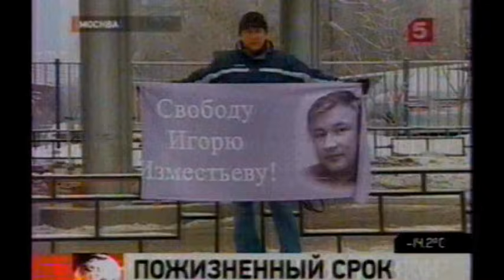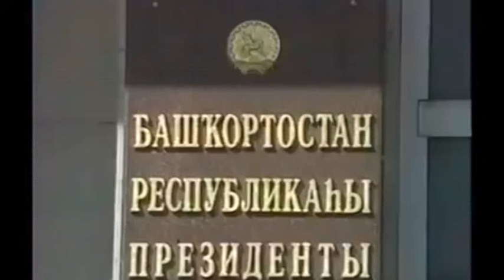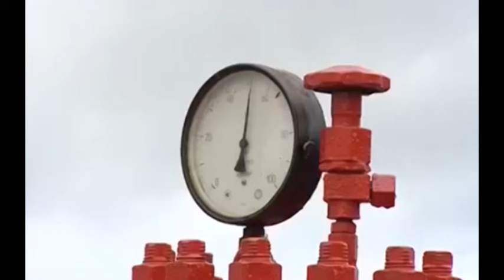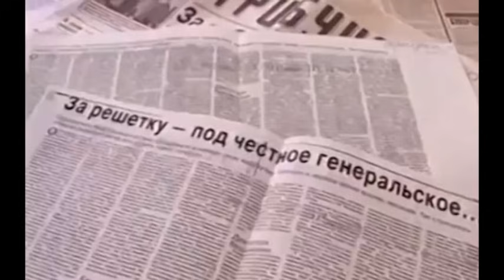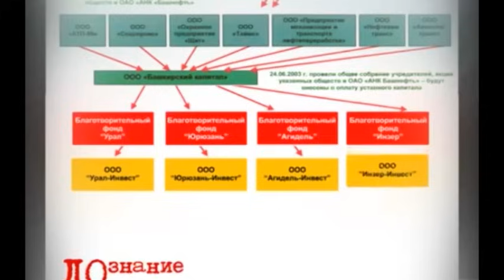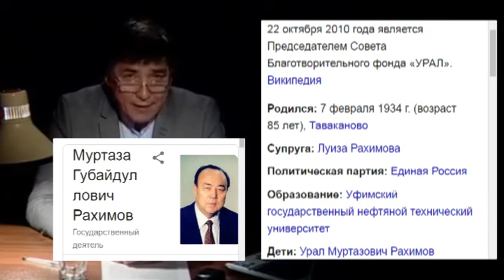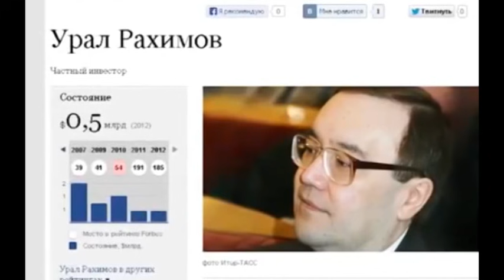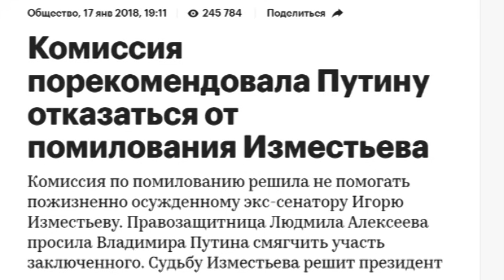Сенатор главарь банды VS Президент благотворитель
Путинский режим, постсоветский строй, дикий капитализм - громкие эпитеты, ещё более громкие уголовные дела на противников и врагов режима, на тех, кто этот режим и создавал, убирая конкурентов в регионах бывшей РСФСР...
Как сказал один из англосаксов, некий шотландский философ и писатель, - "Всякую революцию задумывают романтики, осуществляют фанатики, а пользуются ее плодами отпетые негодяи."
Фанатик в этом ролике - это Игорь Изместьев, дитя лихих девяностых, сиделец "Белого лебедя", которого под давлением путинских спецслужб, упекли на так называемый "пожизненный срок". Повторение счастливого освобождения Михаила Ходорковского или Владимира Квачкова ему пока не светит...

В этом видео нет ни слова про главу Роснефти Сечина и министра Улюкаева. Эти персонажи вышли на первый план новостных лент чуть позже. Однако, здравствуйте...

Рахимов Башнефть Уфа Башкортостан Башкирия Татарстан Казань Минтимер Шарипович Шаймиев Муртаза Губайдуллович Урал Муртазаевич Татнефть Лукойл Миллер Газпром Алекперов Лужков Евтушенков срочно дайджест нарезка сборник ВПК минобороны Шойгу Путин совершенно секретно компромат катастрофа развал война Немцов губернатор Никитин мэр генерал полковник ФСБ МО Армия России продажа оружия Сирия Кавказ Украина Беларусь Казахстан США НАТО ЧВК Вагнера боезапас снаряд бомба мина детонатор динамит тротил Сердюков Патрушев прокуратура СК Бастрыкин Чайка Ролдугин полковник Захарченко Донбасс ДНР ЛНР Крым Чечня Грозный Рамзан Кадыров боевики партизаны добровольцы солдаты офицеры боевые отряды подразделение отделение взвод рота батальон полк дивизия эскадра самолеты артиллерия танк т-34 вертолёты корабли вооружение Эхо Москвы Навальный Невзоров Веллер Проханов Кургинян Шейнин Михеев Скабеева Познер Соловьев Киселев Альбац Глуховский Шульман Песков Медведев Лавров Трамп Дерипаска олигархи кооператив Озеро питерские Ротенберг Сечин Вексельберг Абрамович Березовский Ельцин Брежнев СССР ядерная угроза кризис санкции экономика Зеленский Киев Украина Евросоюз Северный поток Германия Польша Голландия Нидерланды Дания Эстония Литва Латвия Балтика страны Балтии